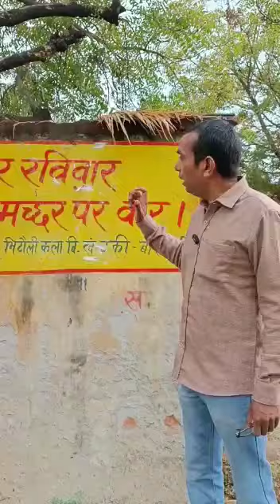हर रविवार, मच्छर पर वार.... बाक़ी दिन युद्ध विराम